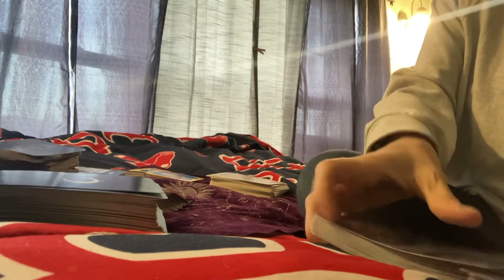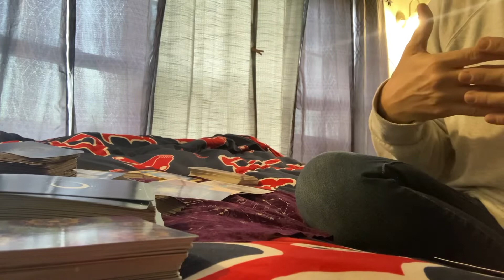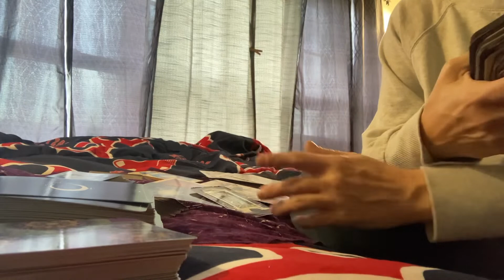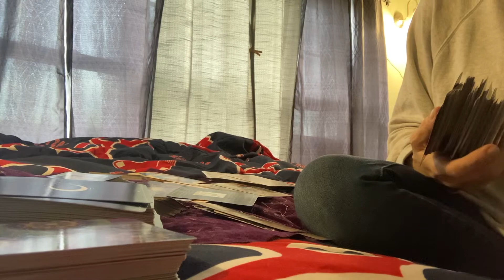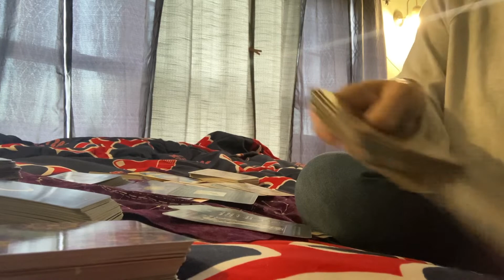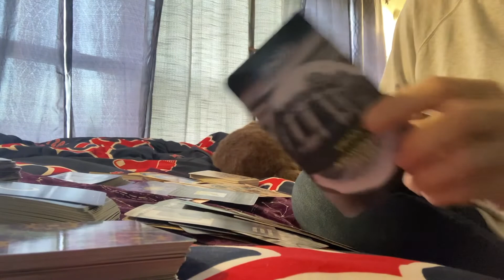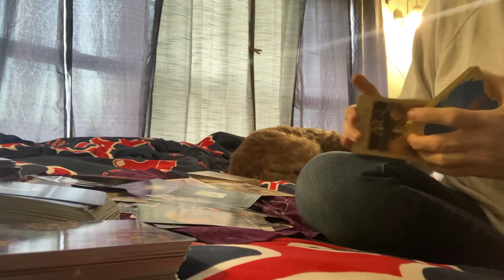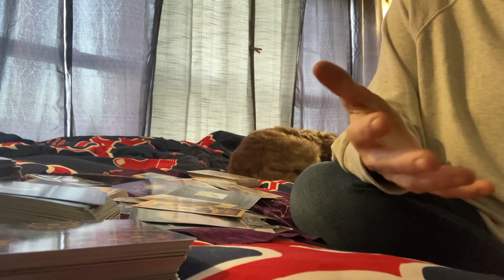FEAR FACTOR 😱: DM’s fears have kept them from DF. They no longer want to keep this ❤️ secret‼️😍